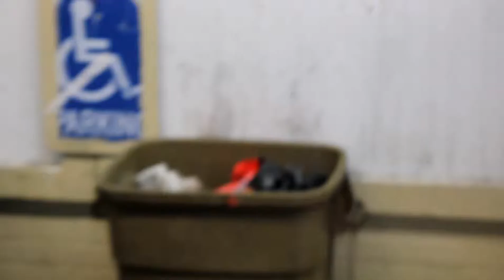search youtube for babysavage feat bonecrusher watchout real hot video 10